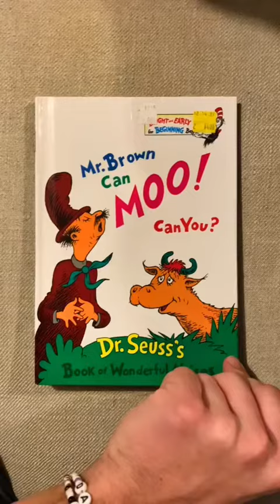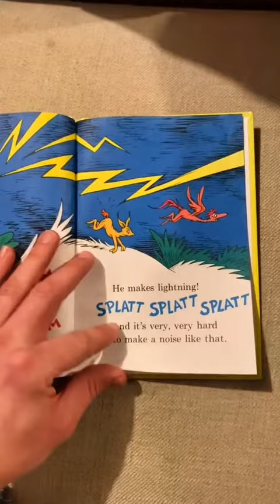He raps while reading a children's book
On TikTok, he shares videos of himself rapping while reading children's books.